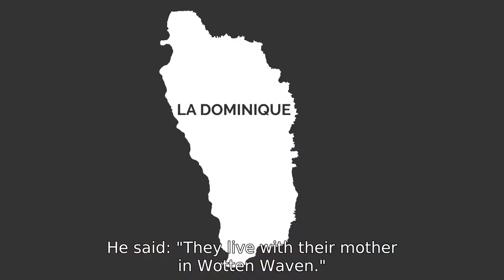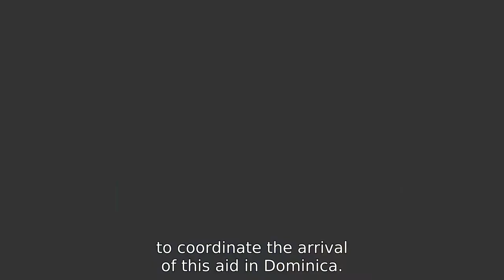The Crisis and Support Centre : Dominica, September 2017